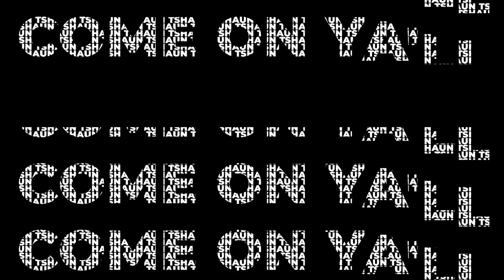Food Fills The Soul, Not Just the Belly | Laura Vitale | Trust and Believe Podcast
Today we are joined by Laura Vitale, a self-taught home-cook with a serious passion for home cooking. She believes that food really feeds the soul, not just the stomach and discusses with us ways to enjoy all the food you eat and learning that balance is achievable.
Some topics Laura discusses on today's show:
 • How Laura started cooking and where her love for cooking came from
 • Laura's mentality of finding balance. How she cooks, eats and enjoys herself but also maintains her health
 • Overcoming the fear of ingredients such as fat and sodium
 • A point in her career she fought through giving up on being a cook; and what happened when she was honest with believing in herself
 • Tips to set up your kitchen in a way for it to be an enjoyable experience to cook

Check in
Follow along @trustandbelievepod on Instagram for all of the latest updates
Please take a moment to Review The Trust and Believe Podcast here!

* Don’t forget to follow along @trustandbelievepod on Instagram for all of the latest updates

* Try Dry Farm Wines - the all natural & additive free wine Shaun loves with free delivery right to your door! and claim a bottle for a penny with your first order!